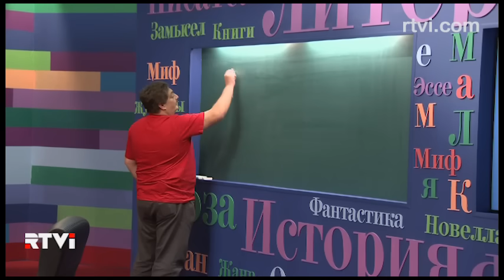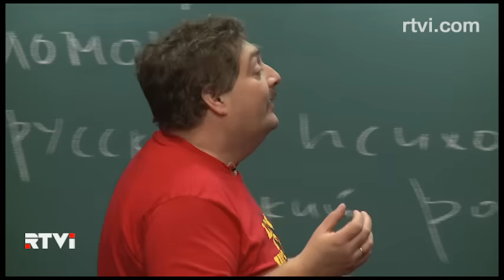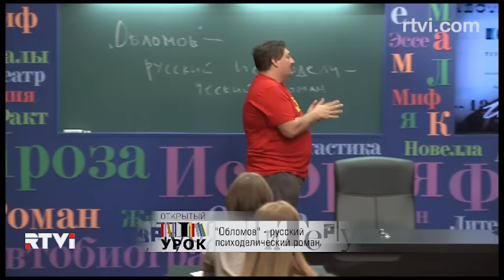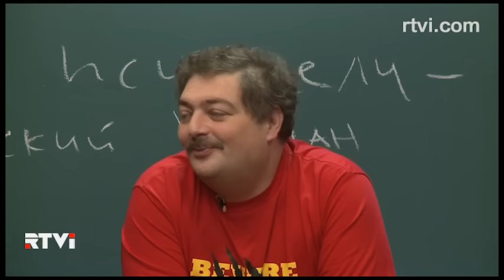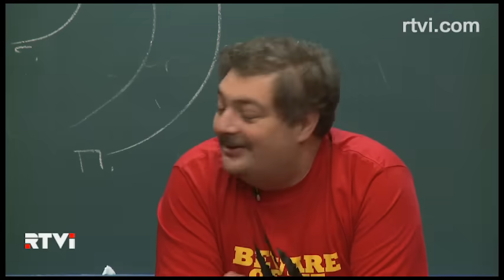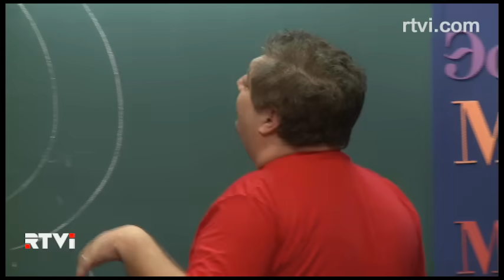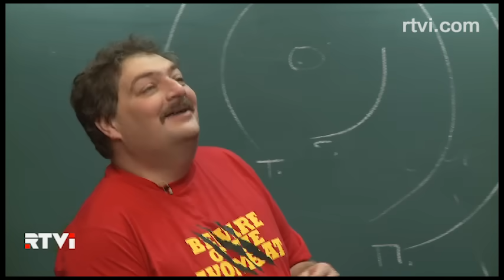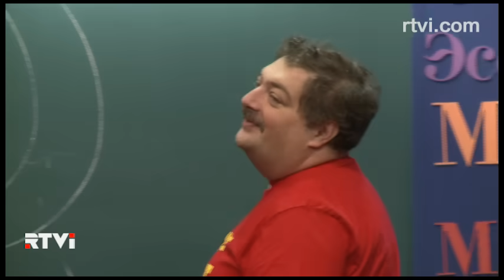Открытый урок с Дмитрием Быковым. "Обломов" - русский психоделический роман.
Программа "Открытый урок с Дмитрием Быковым" - смотрите только на RTVi.
"Обломов" - русский психоделический роман.
Все лекции Дмитрия Быкова Вы можете найти на сайте rtvi.com и на нашем YouTube-канале.